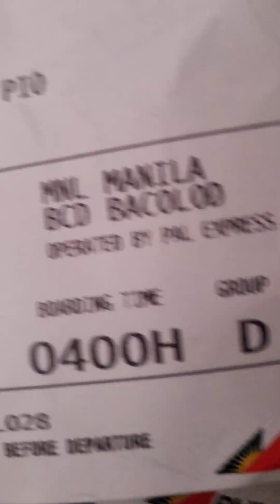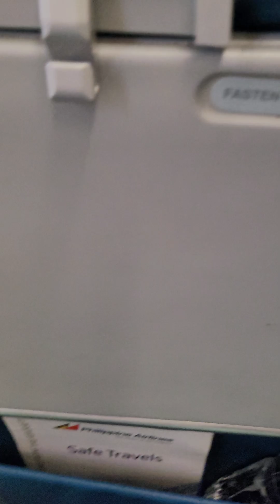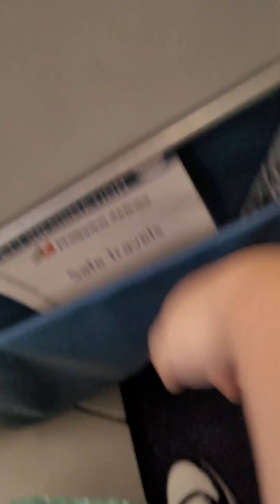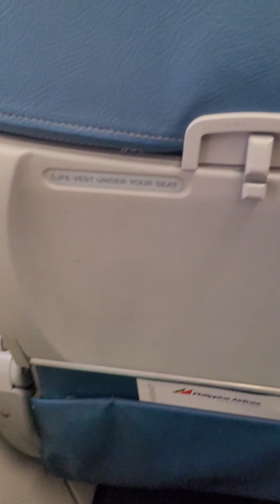yup I'm in a different island I am in bacolod near cebu